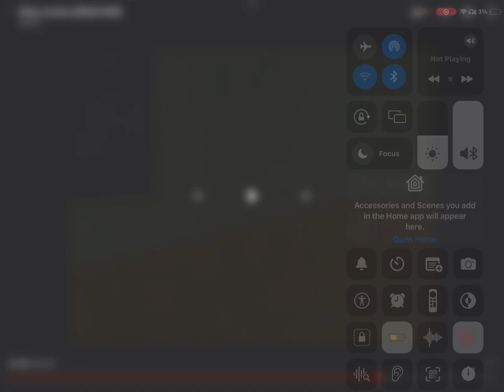Siren head call police from Noahland for help